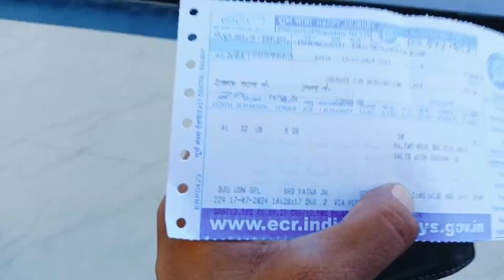Picnic @ Picnic garden